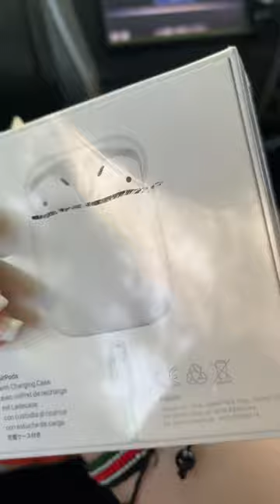Our Sunday Afternoon